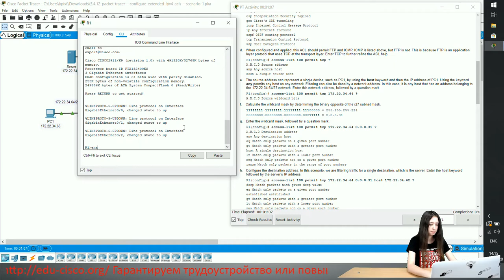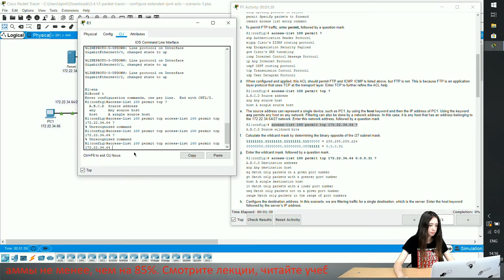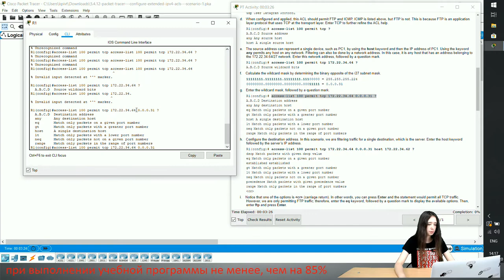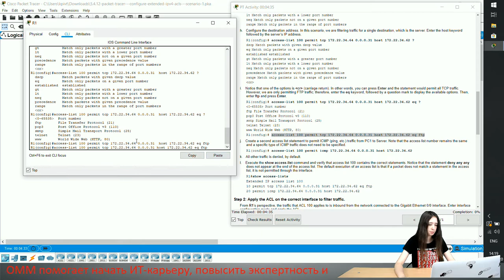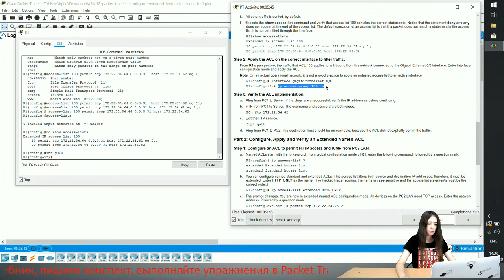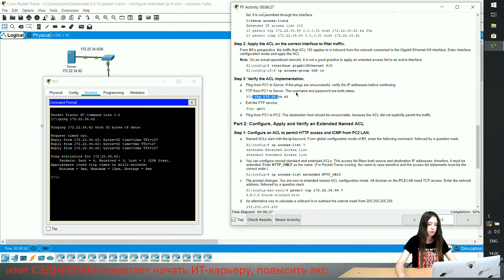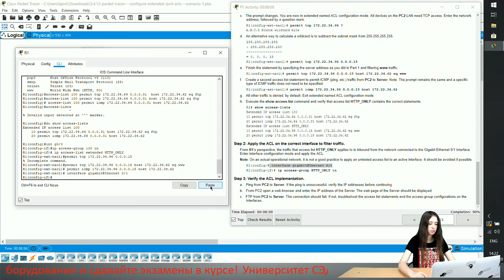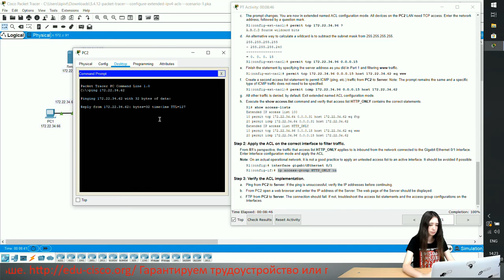Курс Молодого Бойца Cisco Часть 3 2021 CCNA ENSA 5.4.12 Packet Tracer Config Extended IPv4 ACLs - №1